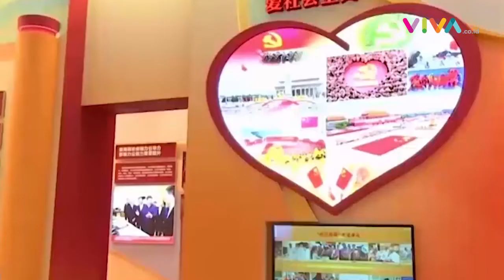Kemunculan Perdana Xi Jinping Usai Isu Kudeta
VIVA - Xi Jinping kembali muncul ke publik usai rumor dikudeta. Hal ini tentu menepis kabar tak sedap yang belakangan jadi perbincangan. Lantas, apa alasan dirinya sempat menghilang? (RP-RD-DA)